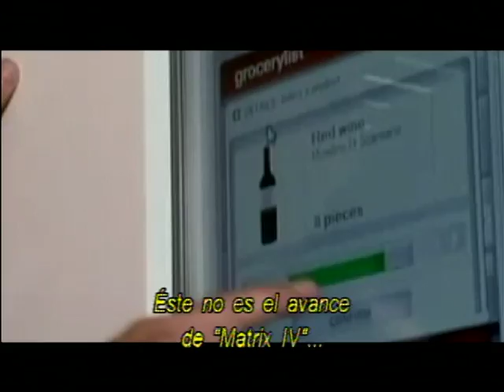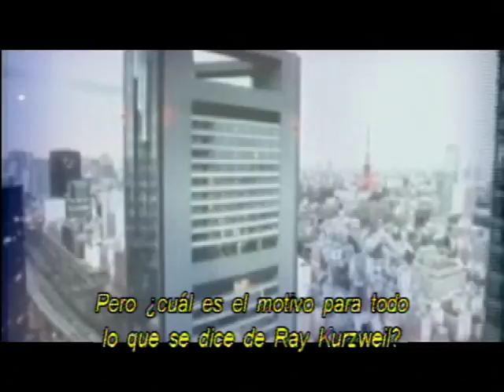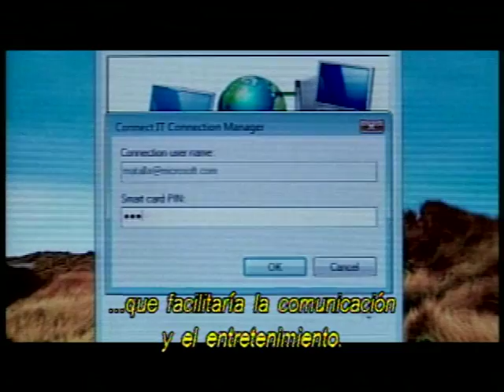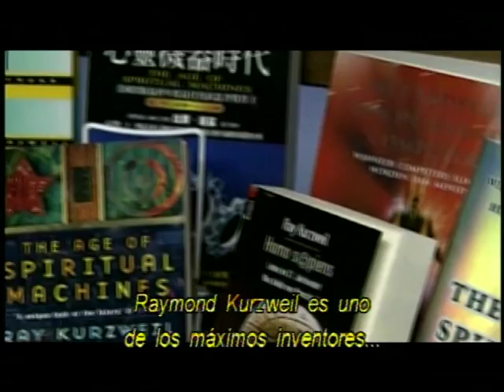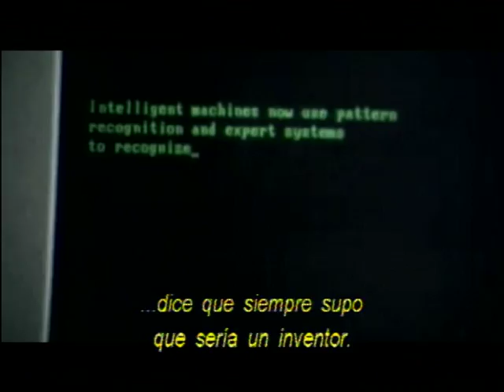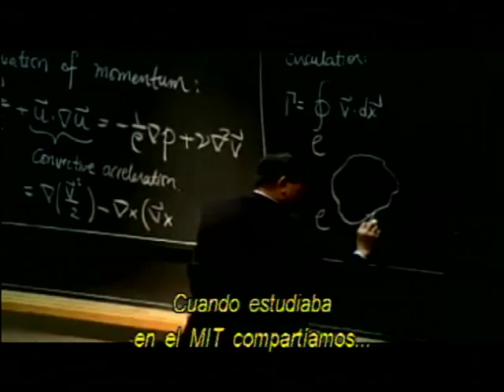Perfil - Ray Kurzweil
ManagemenTV presenta en exclusivo un perfil de Ray Kurzweil.
Ray Kurzweil es experto tecnólogo de sistemas y de Inteligencia Artificial y eminente futurista.
Fue citado por la revista Forbes como "la máquina de pensar suprema".